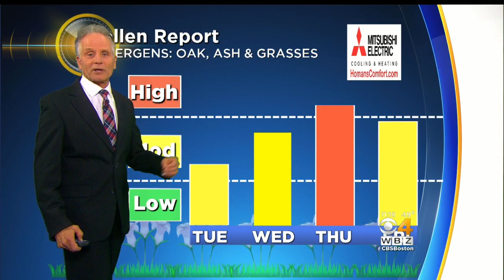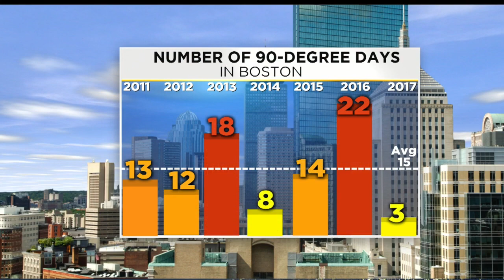WBZ Forecast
Barry Burbank has your latest forecast.